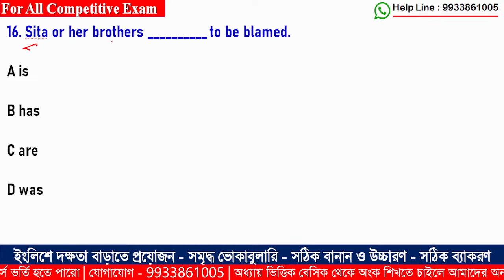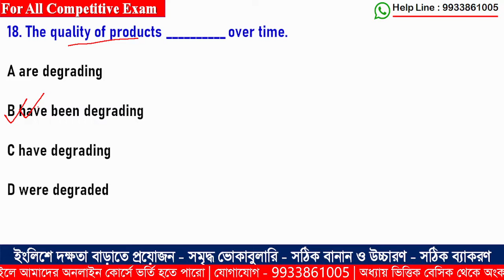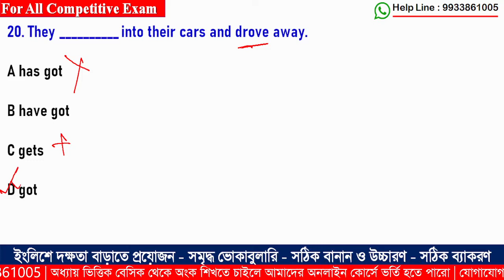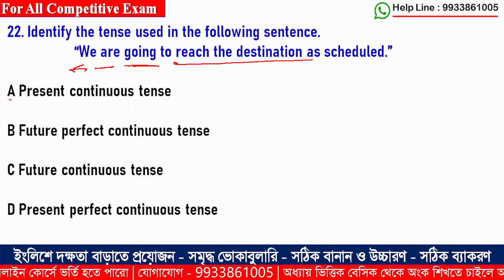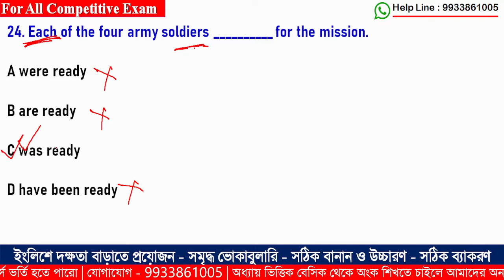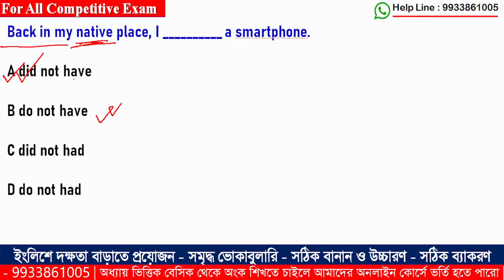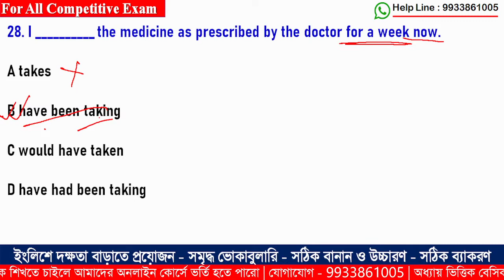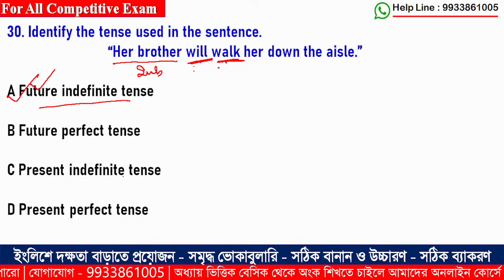SLST (IX-X &XI-XII) English | SLST PT - English Class - 04 | Tense - 02 | slst pt special class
শীঘ্রই_SLST NEW NOTIFICATION _2022 নতুন বিজ্ঞপ্তি বের হতে চলেছে। এখন থেকেই প্রস্তুতি শুরু করলে মিলবে সাফল্য!!